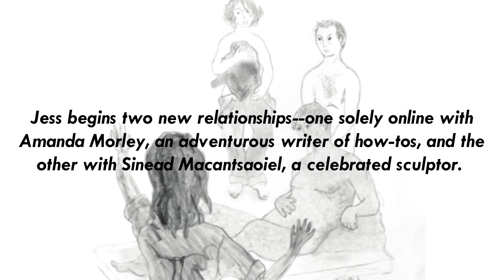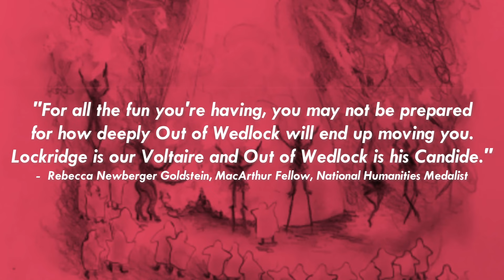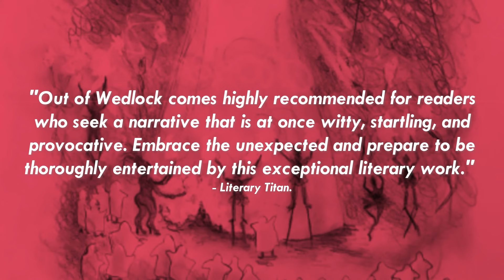Out of Wedlock: A Novel (The Enigma Quartet)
In OUT OF WEDLOCK, Jess Freeman, a facial plastic surgeon who refashions the identities of others, knows little of his own identity. Who are his biological parents and could they be the source of his sudden trances, when he drifts off into visionary worlds, by turns radiant and nightmarish? Reality checks—quick bops on the head—are administered by his nurse during delicate surgeries. But fumbling Jess pulls off a superb makeover of a severely injured patient, with a stunning sequel.

Set in Greenwich Village and Santa Fe from 1989 to 2008, Jess’s romantic misadventures echo perils of the heart endured in the days of Edna St. Vincent Millay and D. H. Lawrence, the sexual revolution of the sixties and seventies, and today’s hookup culture. But Jess and his close companions more than endure; whatever their fates, they are sustained by a group loyalty anchored in pluck, buoyancy, and affection. This is a novel of charmed human acts—from feasting and parading to sailing and dancing to yearning and loving to seeking roots and chasing jackrabbits. All these are brought within a brisk narrative of startling recognitions that prove transformative for Jess Freeman and his intimates.

“I read Out of Wedlock at one go, sitting down in the morning to give it a try and not getting up until early evening, when, with a deep sigh of satisfaction, I read the final line. With a plot as screwy as its characters, it charges ahead with manic energy. With all the fun you’re having, you may not be prepared for how deeply Out of Wedlock will end up moving you. Lockridge is our Voltaire and Out of Wedlock is his Candide.”
Rebecca Newberger Goldstein, author of The Mind-Body Problem, Betraying Spinoza, and Plato at the Googleplex; MacArthur Fellowship, National Humanities Medal